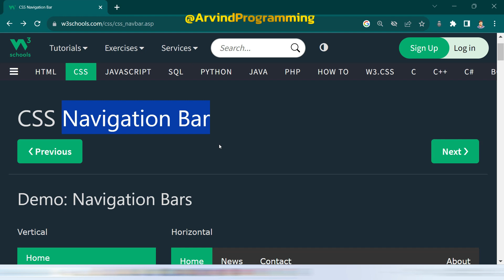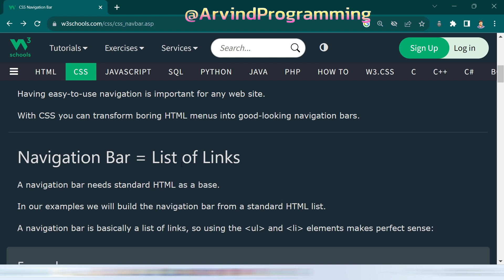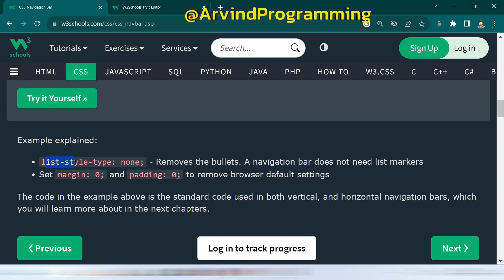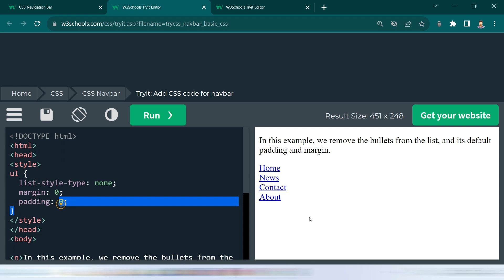CSS Navigation Bar Part 1 | CSS Tutorial In Hindi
How to make navigation bars
How to make the navigation menu
making navigation bar